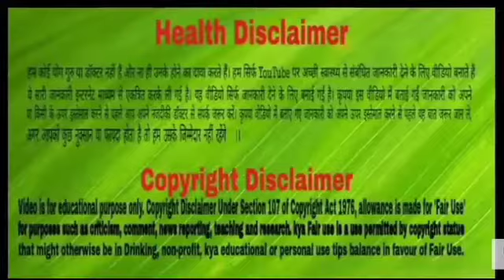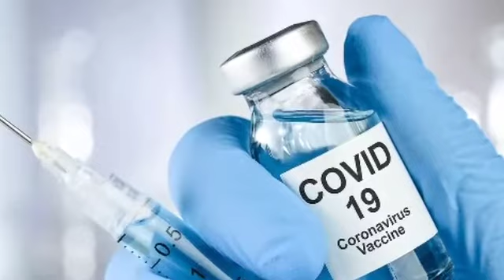घर पर कोरोना संक्रमित पेशेंट की कैसे करें देखभाल, ये 5 तरीके हैं सही।।Covid19।। Nehabehealthy ।।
आपने कोरोना महामारी के बारे में बहुत सी खबरें, पढ़ी, देखी और सुनी होगी. इसलिए हम यहां यह नहीं बताएंगे कि हमारे देश में अभी के क्या हालात हैं, क्योंकि वो तो आप सब जानते हैं. हम यहां यह बता रहे हैं कि इस हालात से हम कैसे कंट्रोल कर सकते हैं. इतना तो समझ में आ गया है कि अब जो करना है हमें ही करना है, इसलिए किसी के भरोसे मत रहें. फेसबुक और सोशल मीडिया की तस्वीरें डरा रही हैं, ना चाहते हुए भी मन में नेगेटिविटी हावी हो रही है, लेकिन आपको हिम्मत से काम लेना होगा. हॉस्पिटल के क्या हालात हैं, यह हम सभी जानते हैं तो अगर पेशेंट  के अंदर गंभीर लक्षण नहीं हैं और डॉक्टर होम क्वारंटाइन  के लिए बोलें तो घबराने की जरूरत नहीं है. यदि आप सही तरीके से पेशेंट और अपना ध्यान रखेंगे  तो वे जल्दी ठीक हो जाएंगे.